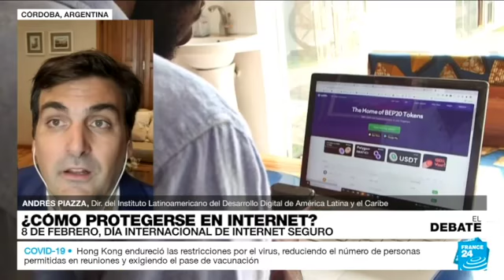IDDLAC Interview. Derechos de niñxs y adolescentes en Internet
El pasado martes 8 de febrero, se celebró el Día de Internet Segura en todo el mundo. En este contexto, nuestro director Andrés Piazza participó en el programa El Debate, que se emite por 24 France y lo conduce Santiago López González. En este bloque, Piazza se refiere a los delitos en internet, y sobre navegación segura de Niñxs y adolescenes.